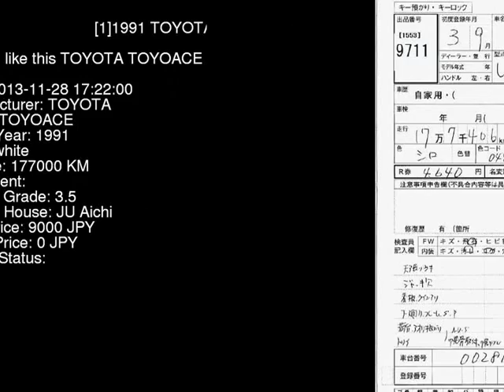1991 TOYOTA TOYOACE LY50 - Japanese Used Car For Sale Japan Auction Import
1991 TOYOTA TOYOACE  LY50 - Japanese Used Car For Sale Japan Auction Import LY50,TOYOTA,TOYOACE,jdmvip,vip,jdm,cars,japan,jdmvip.com,japanesecars,usedcars Japanese Used JDM Car For Sale At Auction in Japan for Import